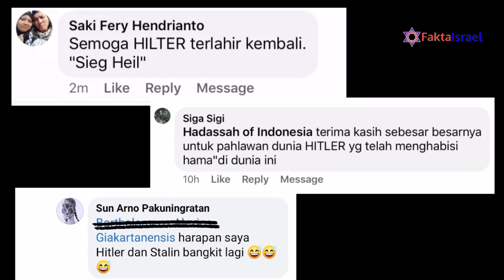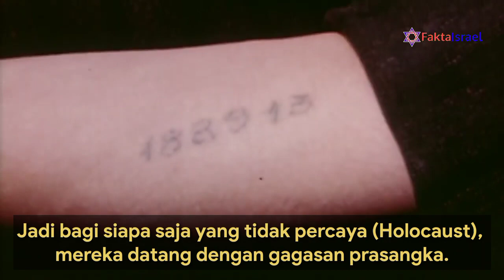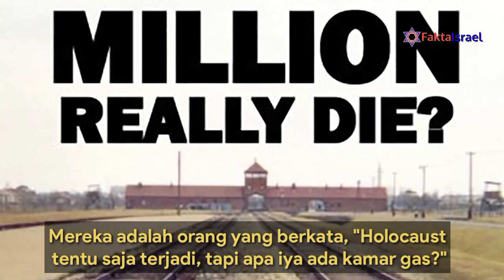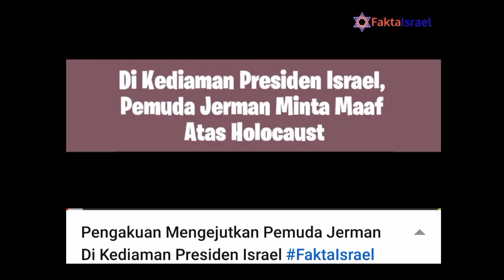Ini Alasan Facebook Larang Penyangkalan Holocaust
Facebook melarang ucapan penyangkalan terhadap Holocaust atau ucapan Holocaust Denial.

Masih berkaitan dengan aturan baru dari Facebook yang melarang penyangkalan Holocaust, video hari ini menjelaskan apa saja bentuk penyangkalan Holocaust itu.
Silakan disimak agar kita semua bisa tahu postingan dan komentar yang menyangkal peristiwa Holocaust.
Sebagai informasi tambahan, yayasan non profil Hadassah of Indonesia bertujuan untuk edukasi tentang Israel, Yahudi dan Holocaust.
Ini video pengalaman kami saat ke bekas kamp konsentrasi di Auschwitz, Polandia:
Ini tulisan saya tentang Jerman yang mengungkap fakta Holocaust dengan membuka akses arsip Nazi:
Ini video animasi dokumenter yang saya produksi tentang orang Indonesia yang menyelamatkan bayi Yahudi saat Holocaust:
Dan ini ketika kami meminta Adidas Indonesia mencopot Syahrini sebagai Brand Ambassador Adidas setelah Syahrini berkelakuan tidak simpati di Holocaust Memorial.
Mari melawan penyangkalan Holocaust bersama-sama... demi menghargai kehidupan, menghormati kemanusiaan.